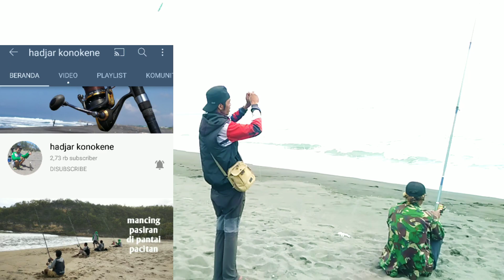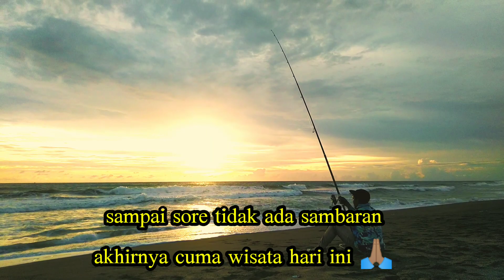🔴 INI DIA ‼️ yang bikin betah mancing di pantai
assalamualaikum
mancing di pantai kali ini kurang memuaskan dalam hal hasil,
tapi selalu ada keseruannya,
dari segi kebersamaan maupun dari segi keindahan pantai yang di dapat
masih bersama
@master boncoz.
bagaimana keseruannya simak terus sampai selesai,
terimakasih buat sedulur yang sudah dukung channel ini,
yang belum dukung silahkan dukung dengan cara
=komentar 📝
=bagikan ↪️
semoga  bisa menghibur sedulur semua,
mancing pasiran terbaru pantai goa cemara,.
terimakasih
wassalamualaikum